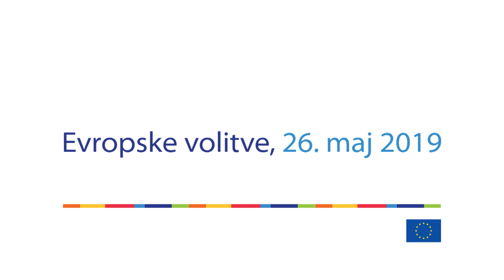Mladi o evropskih volitvah - Erasmus+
"Letos sem bila na študijski izmenjavi na Irskem in na Finskem, kjer sem videla kako delujejo druge kulture in spoznala mnogo prijateljev iz vsega sveta, kar mi je omogočila Evropska unija z Erasmus + programom."

Maša Petan, študentka marketinga.